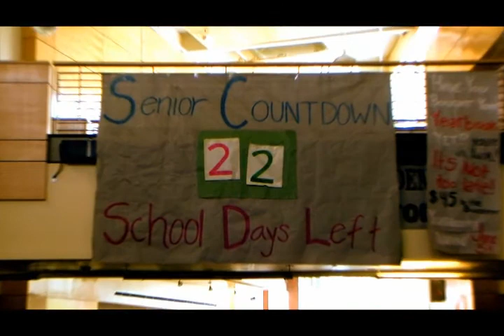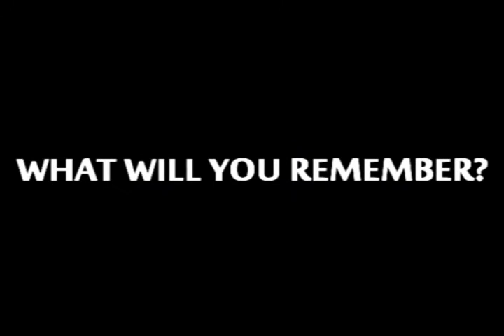Diabetes: The Musical - Trailer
This is the trailer to my senior project done for Wilsonville High School. The actual final video is too long for me to upload (around 25 minutes) and I wouldn't expect you all to watch it anyway.
The only reason that this is up here is because it's the first time I ever used the name "Northwest Downpour Films." A name that we actually got from Panic! at the Disco, from their song "Northern Downpour." We just figured that we'd change a few letters to make it a little more specific to our Oregon heritage. Even though the name "Northwest Downpour" isn't shown in the trailer... it was one of the opening logos for the final.

 So... yeah.